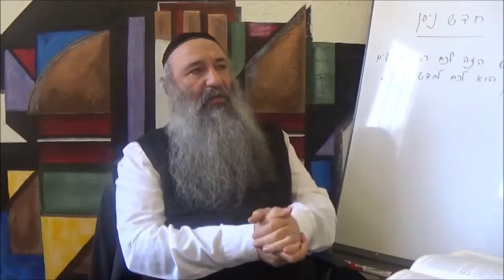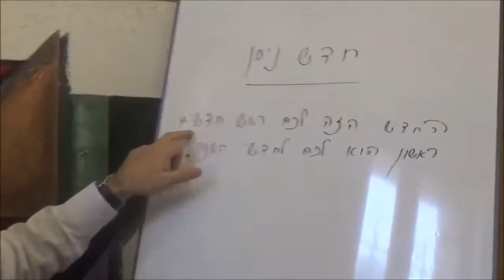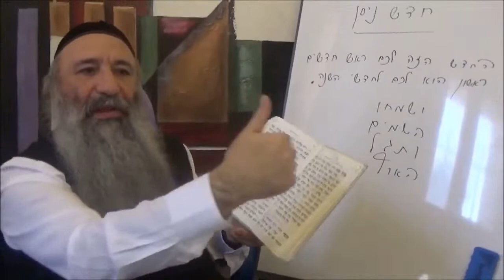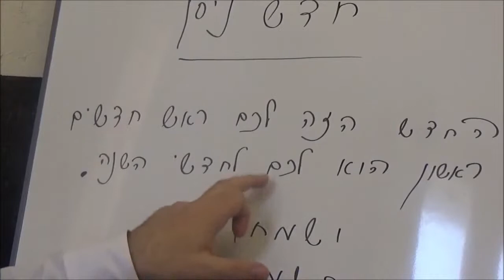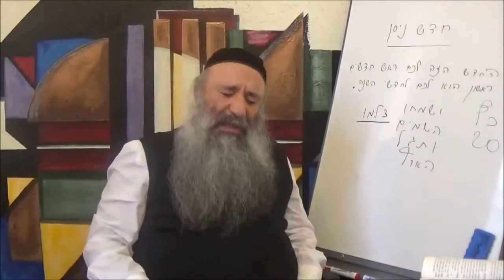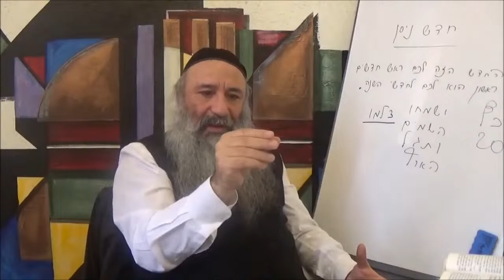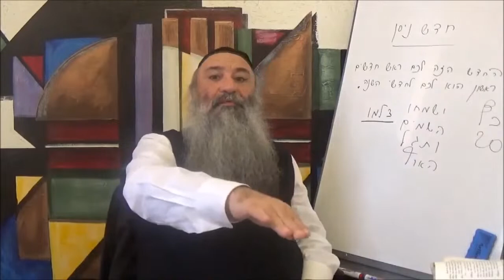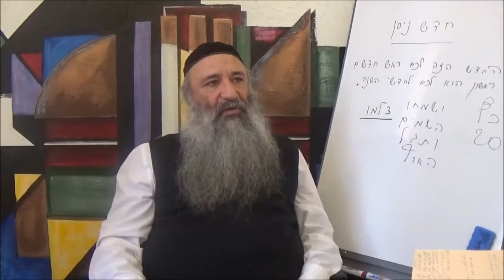La Benediction des arbres - Mois de Nissan